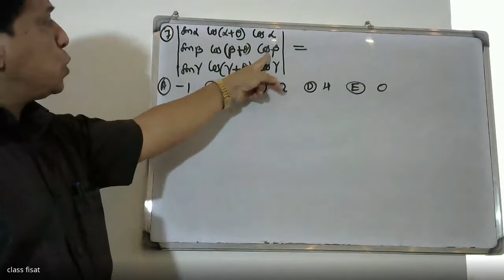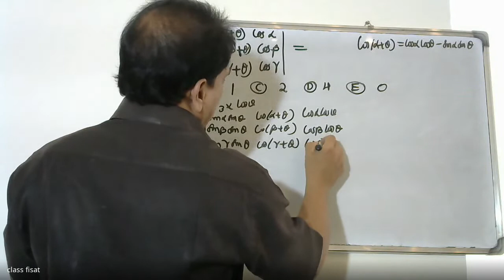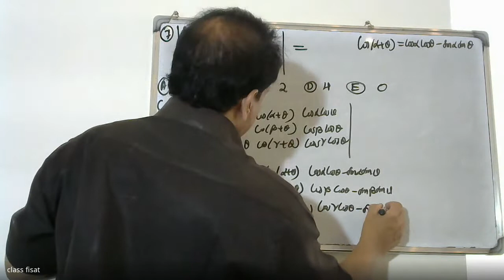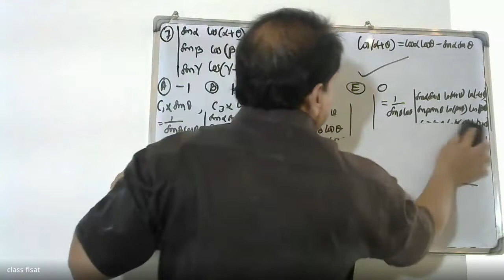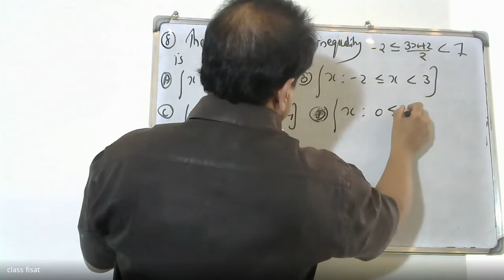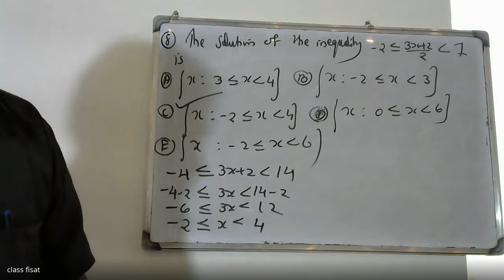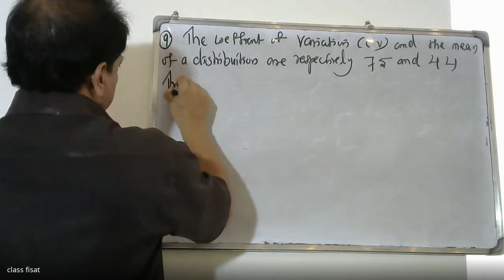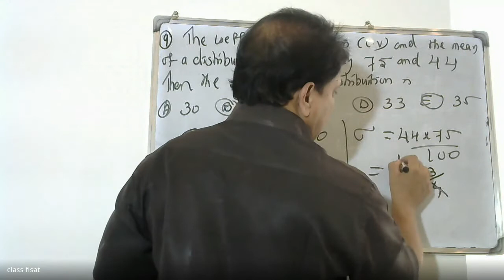DETAILEDANSWERKEYQUESTION I 7-9 IKEAM-2022 |DATE OF EXAM-JULY-4, 2022 I ENGINEERING MATHEMATICS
DETAILED ANSWERKEYKEAM2022
This video lecture contains DETAILED ANSWER KEY- KEAM-2022.THE EXAMINATION DATE: JULY-4 ,2022.
This video will help you to understand some tricks for doing problems  IN KEAM-2022